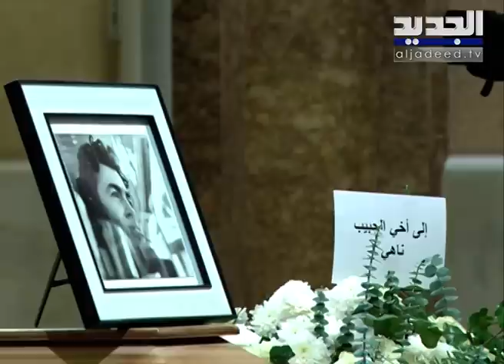روميو لحود الى مثواه الاخير.. الين لحود تبكي وهي تتحدث عن اخر ايامه وشقيقه يكشف عن وصيته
ودعت عائلة الفنان اللبناني الراحل روميو لحود وحشد من اصدقائه الفنانين والممثلين وشخصيات سياسية جثمانه الى مثواه الاخير، في قداس اقيم لراحة نفسه في كتدرائية القديس جرجس في وسط بيروت.
كاميرا الجديد واكبت اجواء هذا اليوم الحزين، وكان للزميل محمد الزيباوي سلسلة من اللقاءات مع شقيق الراحل المنتج اللبناني ناهي لحود، وابنة شقيقه الفنانة الين لحود، بالإضافة لكلمات عن الراحل مع الممثل باسم مغنية والممثل جورج شلهوب وزوجته الممثلة إلسي فرنيني، بالإضافة للممثلين نعمة بدوي وسعد حمدان.